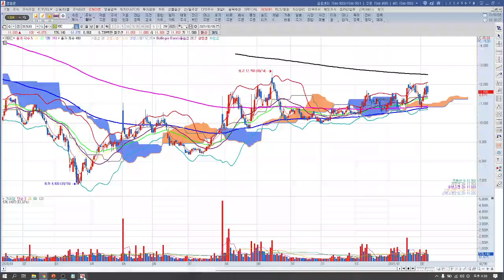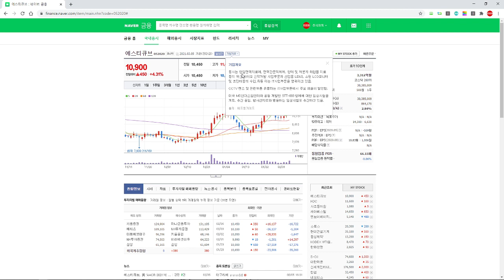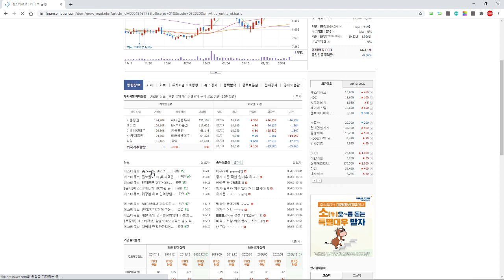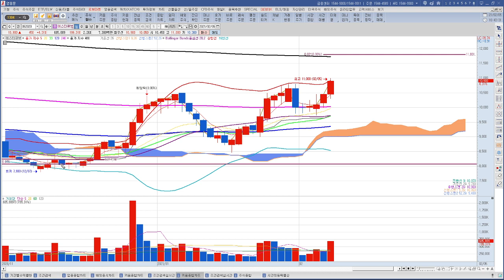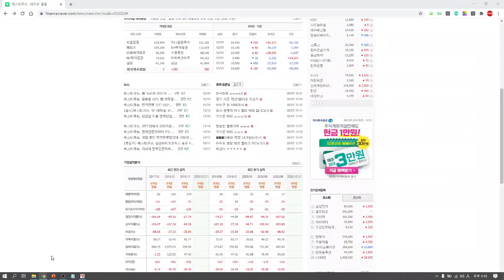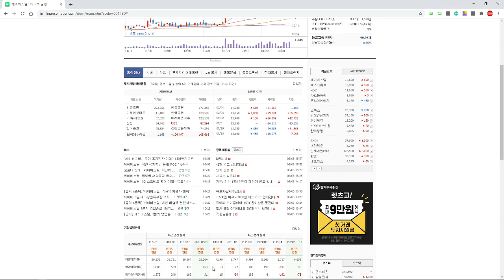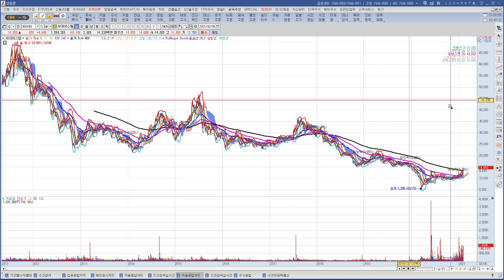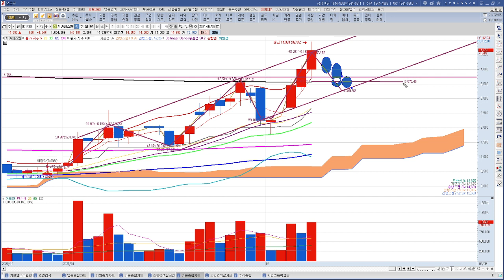주식프리뷰 사조동아원,HDC,에스티큐브,세아베스틸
주식프리뷰에서 오늘 살펴본 종목중 에스티큐브는 적자가 지속되어 코스닥 시장자체에서 퇴출될 가능성도 있는 만큼 단기적으로 대응하는 것이 바람직해 보입니다.